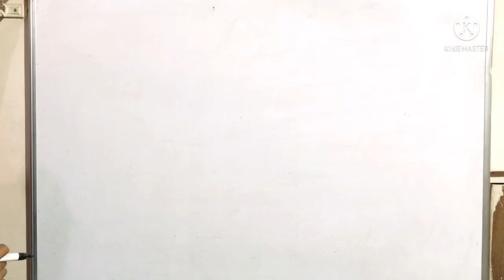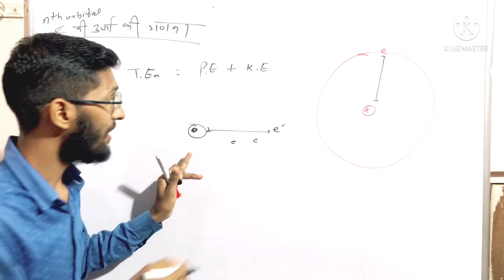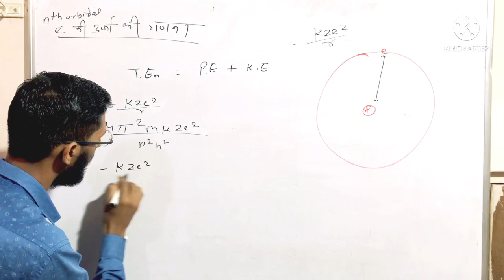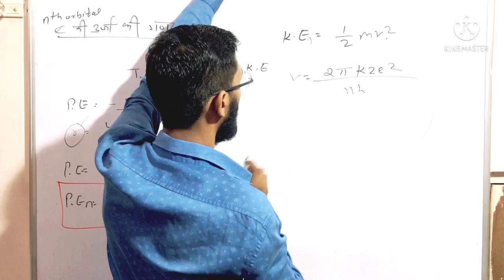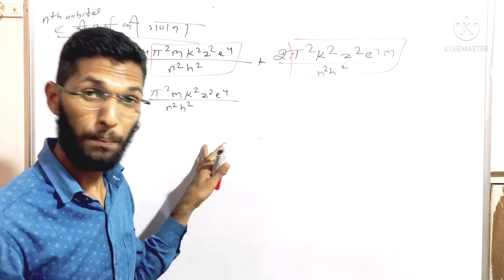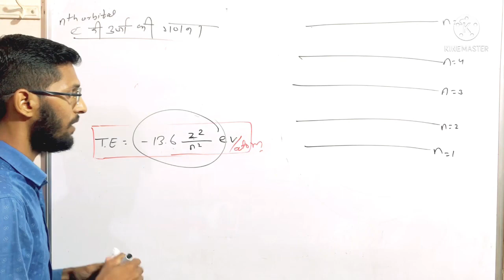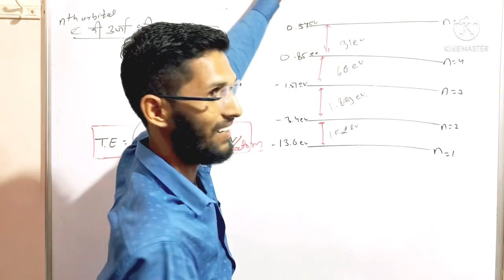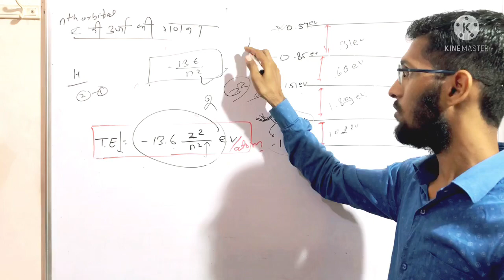Bohr’s model / calculation of Bohr’s electron energy